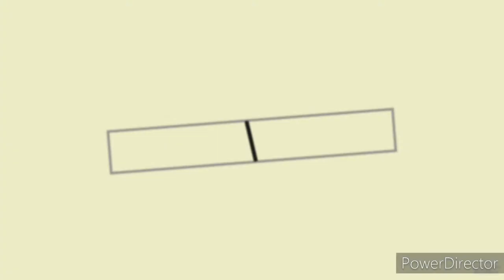III Standard Science Chapter - What and How animals Eat - Part 3